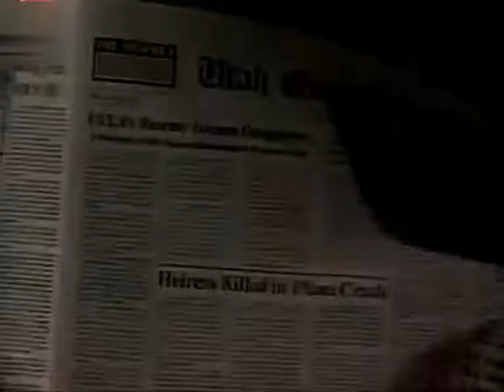Cruz & Eden's scene - Suspicion about Cain PART 2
1987 Episode 697.04
Sorry the sound is missing in the middle of this scene.